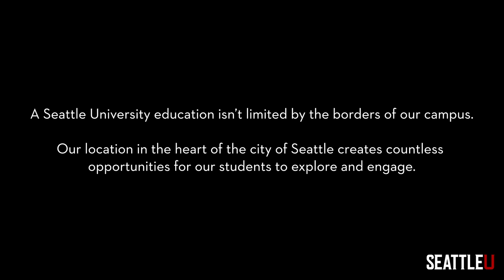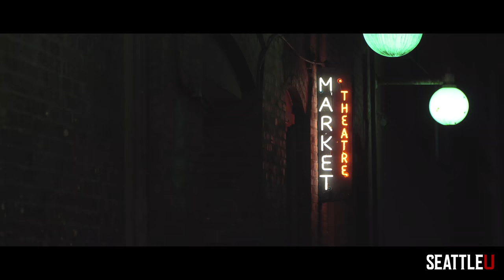Beyond Seattle U Downtown